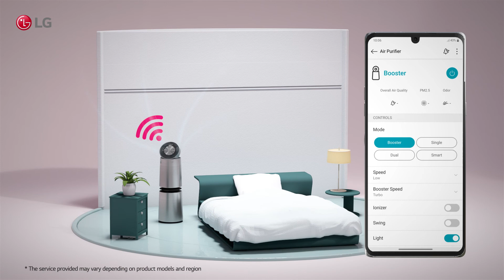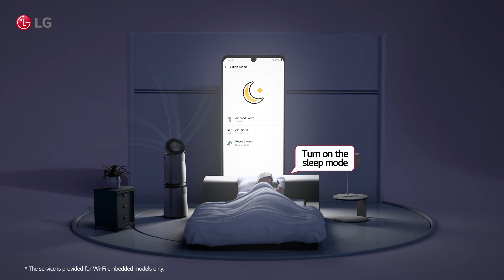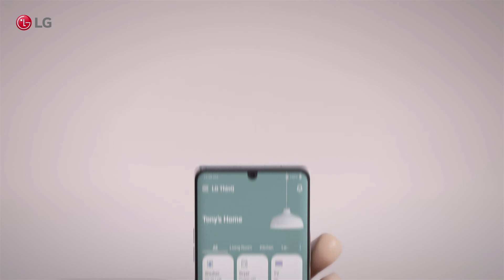LG ThinQ Smart Home Solution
Ervaar LG als nooit tevoren.

Met LG's geavanceerde thuis integratieoplossingen en LG ThinQ-producten wordt een veiliger, handiger en aangenamer leven geïntroduceerd.

Na een jaar van voorbereiding, van locatie planning tot bouwconstructie, heeft LG een woonruimte voorbereid voor LG ThinQ Home Solution, die de nieuwste huishoudelijke apparaten en IT-technologieën combineert.

In deze CES2021 gaat LG de LG ThinQ Home-oplossing introduceren die innovatieve producten zoals tv's en huishoudelijke apparaten combineert in een IoT-ruimteoplossing, evenals de geïntegreerde energiebeheeroplossingen van energieopwekking tot opslag (ESS, BIPV, Solar).

“Life’s Good from Home”